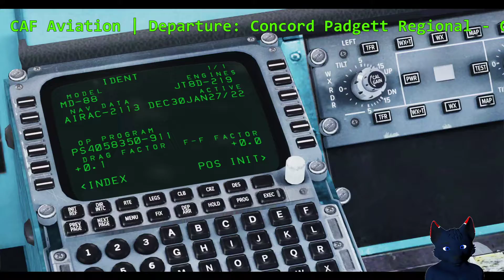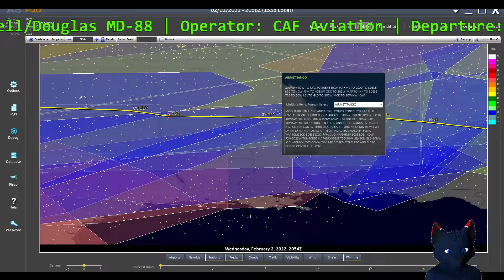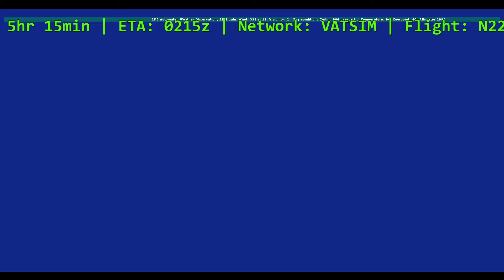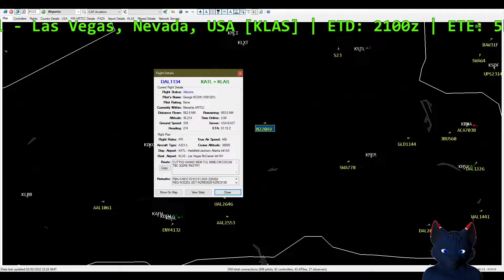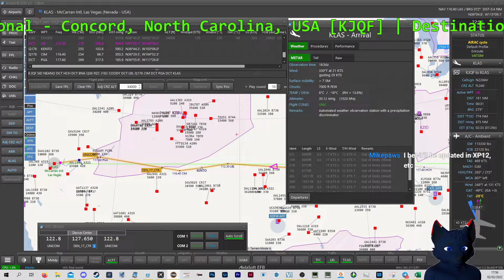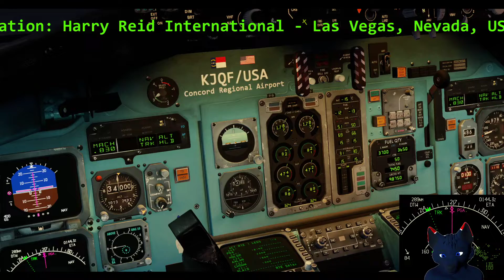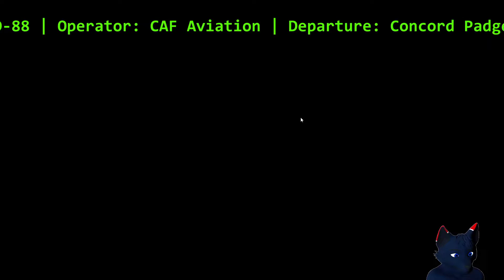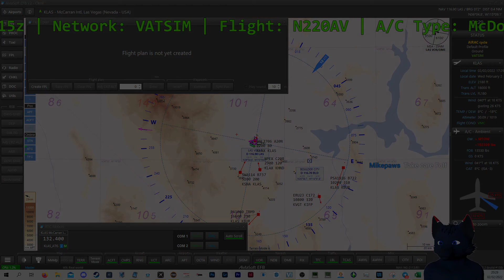N220AV: KJQF-KLAS | McDonnell/Douglas MD-88 [P3D] VATSIM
CAF Aviation McDonnell/Douglas MD-88 N220AV from Concord, North Carolina to Las Vegas, Nevada in the Leonardo MD88 in Lockheed Martin: Prepar3D v5.1. Online on VATSIM.

Come catch me live! Schedule on twitch page.